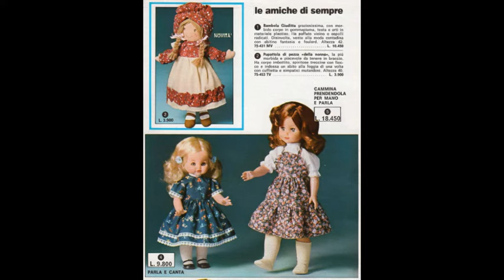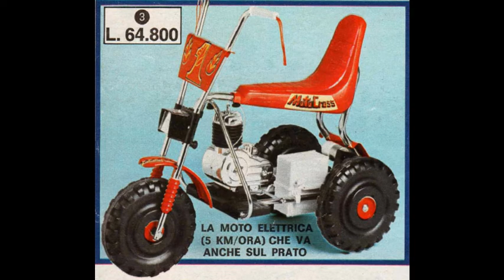I GIOCATTOLI DEL NATALE 1978 (fonte: POSTAL MARKET AUTUNNO-INVERNO 1978-79)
I giocattoli che proponeva il catalogo POSTAL MARKET per il Natale 1978